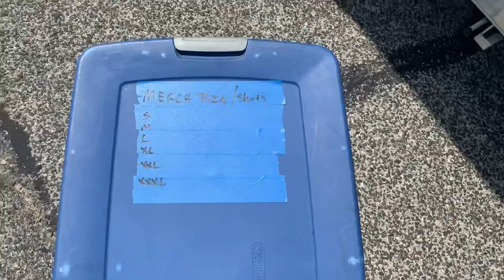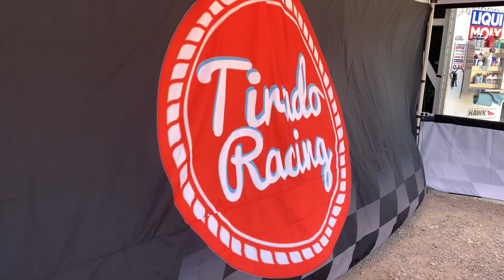Wam 2021! Dominating Autocross At We Are Mopar 2021!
In today’s video We arrive at the Texas Motor Speedway for We Are Mopar 2021 presented by BfGoodrich Tires. We set up our booth and got ready to give ride alongs for spectators with Ellsworth Racing. At the end of the day we had over 160 waiver signatures and 6 hours of laps under our belts. We left spectators with smiling faces or laughing at what these cars can do. We will be back in the future bigger and better! Make sure to follow the Viper boys below!

Wordpress:
Tiradoracing.wordpress.com